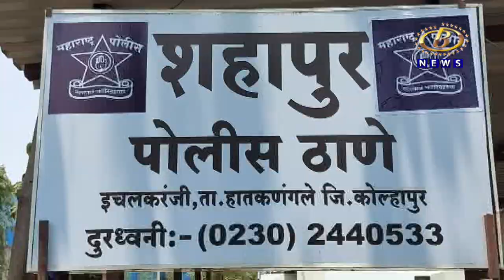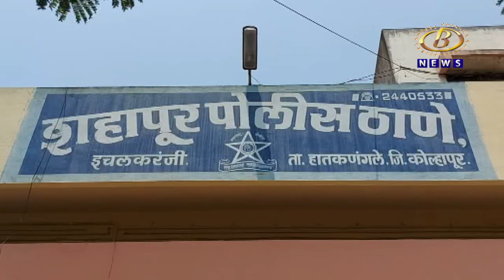संगनमत करून इचलकरंजीतील सूत व्यापार्‍याची १ कोटी ७ लाखाची फसवणूक, ११ जणांविरोधात गुन्हा दाखल